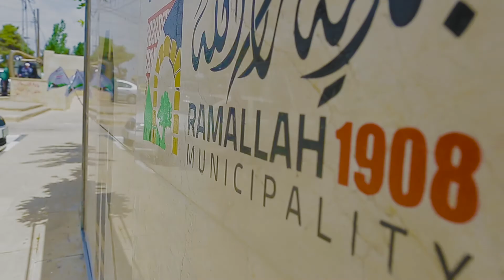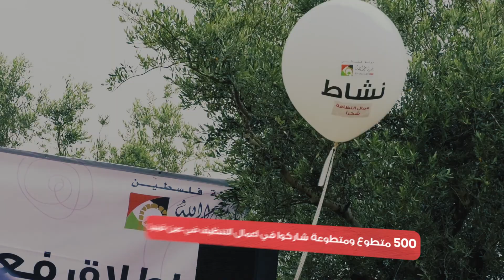البلدية تكريم عمال النظافة